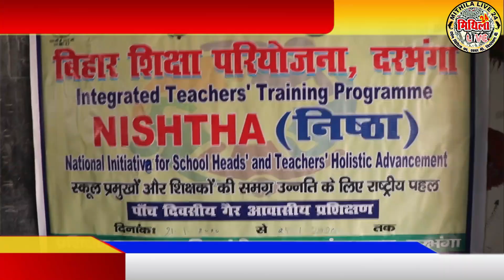एक सूत्र में देश को कैसे बांधेंगे स्कूल ! शिक्षकों का निष्ठा प्रशिक्षण शुरू